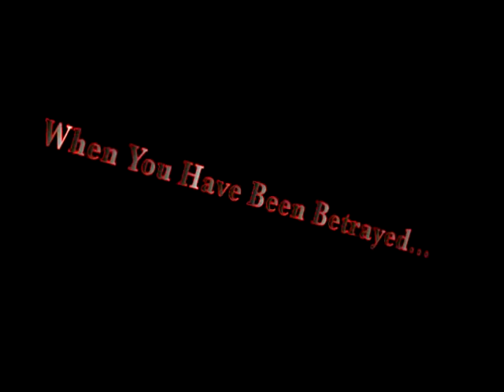Jim Dickins II Trailer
TRAILER

Director: Matt Williams
Co-direct: John Gressley

A Preview of our Second installment into the Jim Dickins series, pretty epic! Enjoy!!